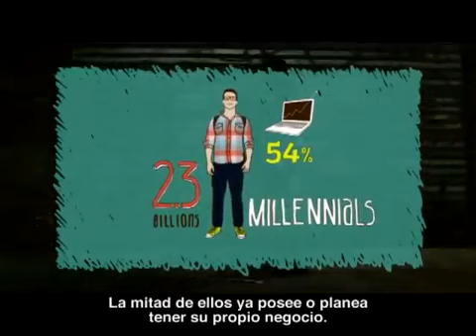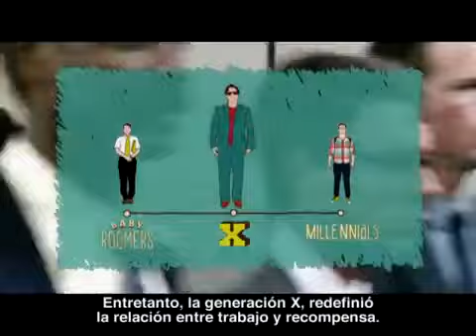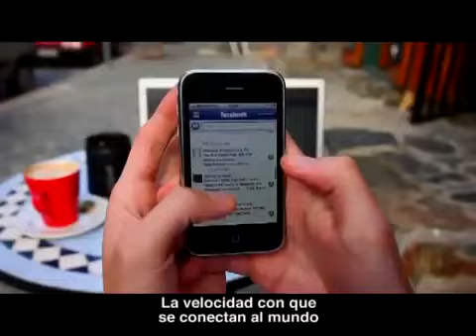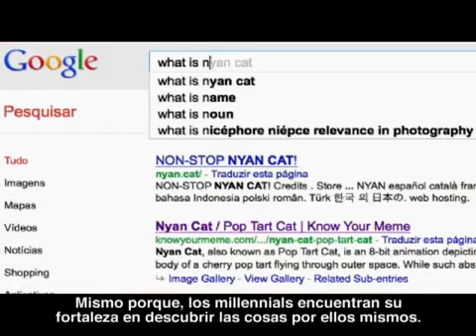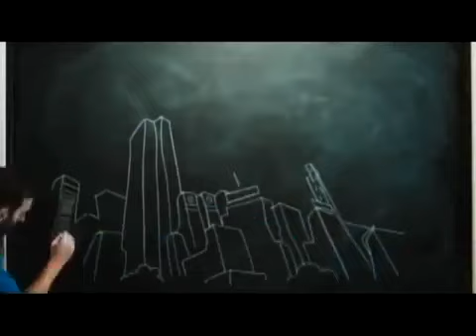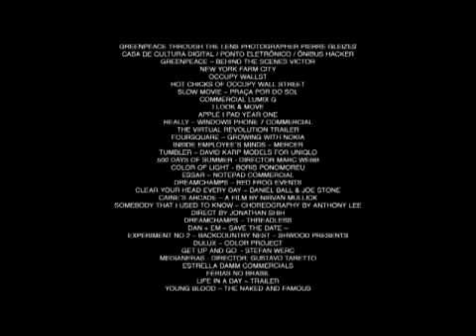¿De verdad estás haciendo lo que te hace feliz?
Vídeo extraído de para publicar en la web de Iniciativa Abierta.